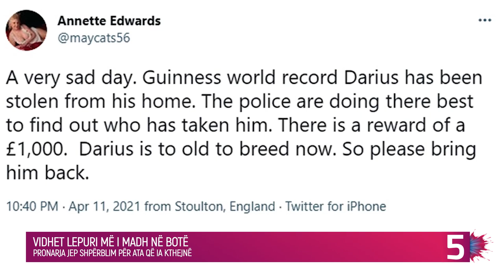Vidhet lepuri më i madh në botë - Kuriozitet